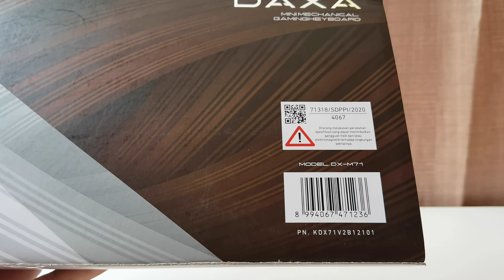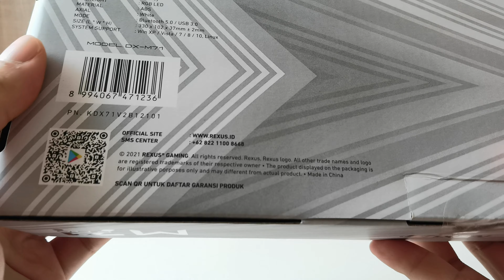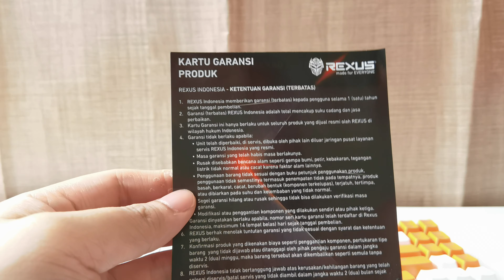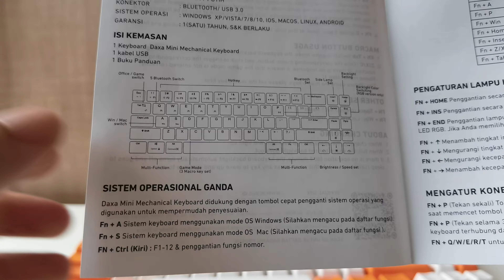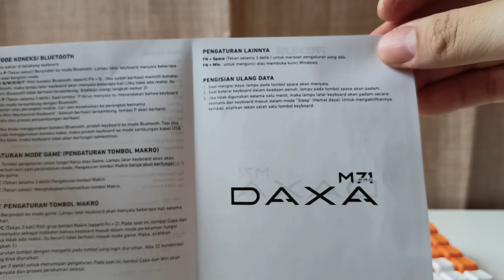Rexus Daxa Wireless Mechanical Gaming Keyboard M71 Pro Putih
Garansi Resmi Rexus 1 Tahun

Double Connection for Pro People
- Sistem dua koneksi kabel dan nirkabel dengan mempercayakan pada teknologi Bluetooth 5.0 dan kabel USB 3.0
- Teknologi Hot-swappable switch memungkinkan pengguna untuk mengganti atau mengombinasikan switch-nya dengan switch tipe lain, bahkan dari merek switch lain.
- Teknologi konektivitas Bluetooth 5.0 terbaru yang merupakan Bluetooth Low Energy (BLE).
- Long life battery dan dilengkapi dengan fitur auto sleep yang akan menghemat penggunaan baterai saat keyboard berada dalam mode koneksi Bluetooth
- Didukung dengan fitur Macro yang memungkinkan pengaturan tombol secara personal dan dilengkapi dengan Mode Game yang dapat diaktifkan secara mudah, yaitu dengan menekan tombol Fn + Tab
- Durabilitas switch Gateron pada keyboard gaming Daxa M71 Pro masing-masing dapat bertahan hingga 50 juta klik.
- Untuk mengatur LED RGB pada tombol dan sisi keyboard, Anda tinggal menekan tombol Fn + Ins.

Spesifikasi Teknis
- Dimensi: 330(P) x 102(L) x 37 2mm (T)
- Jumlah Tombol: 71 Tombol
- Lampu Latar: LED
- Material: Plastik ABS
- Merk Switch : Gateron
- Kapasitas baterai : 1000mAh.
- Daya tahan baterai : 10 jam dan 35 jam dalam kondisi siaga
- Konektor: Bluetooth, Kabel USB 3.0
- Sistem operasi: Windows XP/VISTA/7/8/10, IOS, MacOS, Linux, Android

Isi Paket Daxa M71 Pro:
- 1 Keyboard Daxa Mini Mechanical Keyboard Daxa M71 Pro
- 1 set Magnetic Keyboard Stand
- 1 Kabel USB Type-C
- 4 Switch Cadangan
- 1 Switch Puller
- 1 Keycap Puller
- 1 Buku Panduan